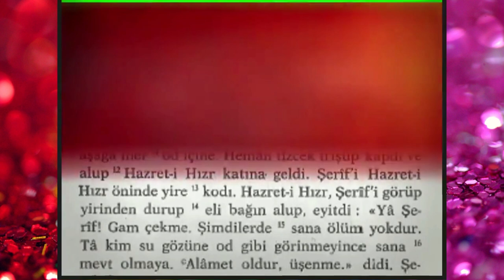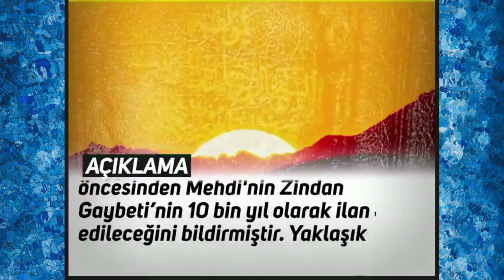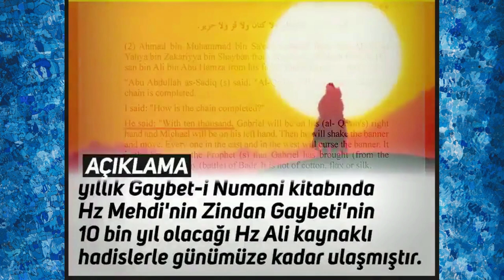1000 YILLIK GAYBET-İ NUMANİ'DE HZ MEHDİNİN GAYBETİ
► 1000 YILLIK GAYBET-İ NUMANİ'DE Mehdinin Gaybeti YER ALIYOR

2- Ebu Basir şöyle der: İmam Ebu Abdullah Caferi Sadık aleyhisselam şöyle buyurdu: “Halka tamamlanmadıkça Kaim zuhur etmeyecektir.” Şöyle arzettim: Halkanın (tamamlanması) ne kadardır? Şöyle buyurdu: “Onbin. Cebrail sağından, Mikail ise solundan gelecek. Sonra bayrağı açacak ve onunla dolaşacaktır. Doğuda ve batıda olan herkes o bayrağa lanet edecektir. İşte o, Cebrail’in Bedir gününde indirdiği Resulullah’ın bayrağıdır.”

Kaim’in zuhurundan önce biri Küfe’de diğeri de Basra’da olmak üzere Ali’den beraate dair iki yazı (bildiri) okunacak.”

► TOPKAPI MÜZESİ'NDE SERGİLENEN 541 YILLIK SALTUKNAME'DE HZ MEHDİ'NİN ANLATILDIĞI BÖLÜM